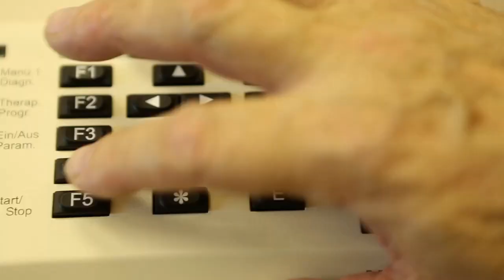Санаторий "Долина Нарзанов" г.Кисловодск, видео о санатории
Санаторий «Долина Нарзанов» расположен в центре Кисловодска, всего в 15 минутах ходьбы от санатория находятся лучший в Европе курортный парк и Нарзанная галерея, в шаговой доступности – известный своими целебными свойствами Желябовский источник.

Функционирует спортивно-оздоровительный комплекс с крытым бассейном с низкохлорным очищением воды, с гидромассажем и каскадом. Размер бассейна: 20 х 10 м. К услугам тренажерный зал, сауна, солярий, настольный теннис, бильярд.

В санатории есть досуговый центр, где детей можно оставить под присмотром профессиональных воспитателей.